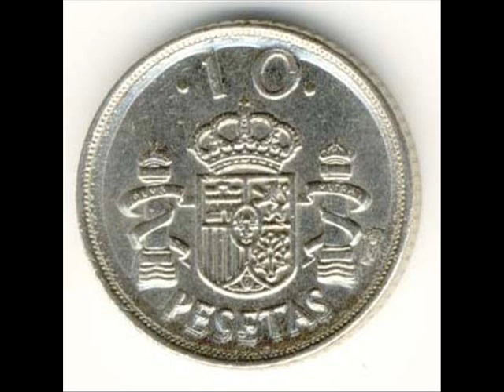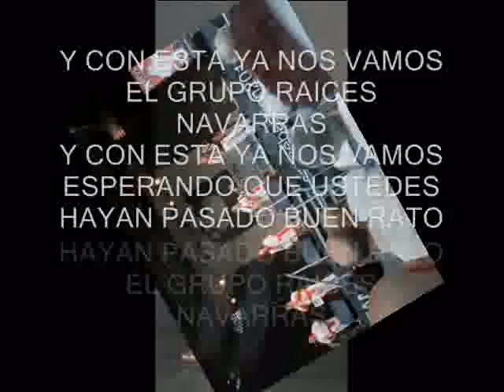SOMOS 5 AMIGOS.wmv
Video Clip de la canción. "Somos cinco amigos"
Realizado por Josu Hernandez